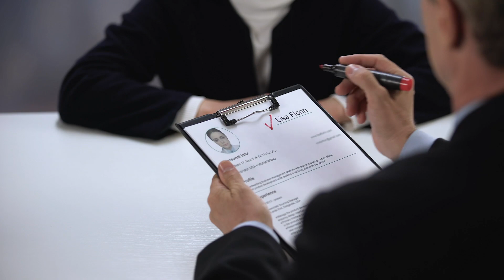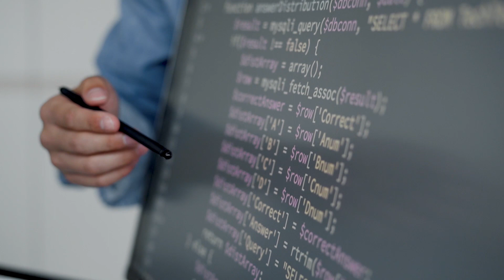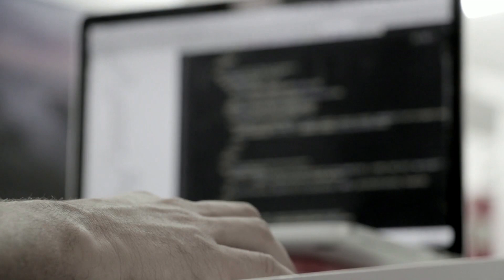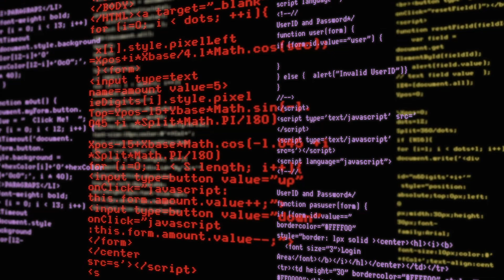If Software Engineering Is In Demand, Why Is It so Hard To Get a Software Engineering job?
Hi friends, today we are talking about a question that gets asked often: If Software Engineering is in demand, why is it so hard to get a Software Engineering job? As someone who has been in the tech industry for a while now, I have been asked this question over and over again and today I want to share with you my thoughts on it!

There is a TON of awesome content on this subject here are just a few of the articles on it!: